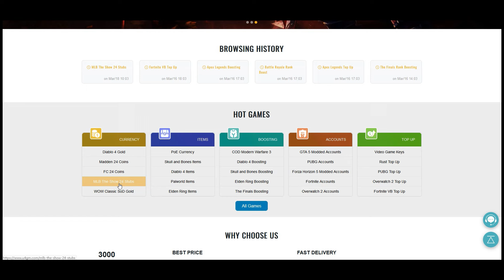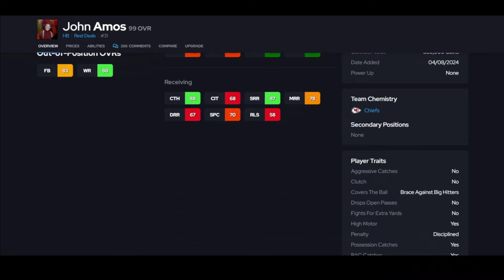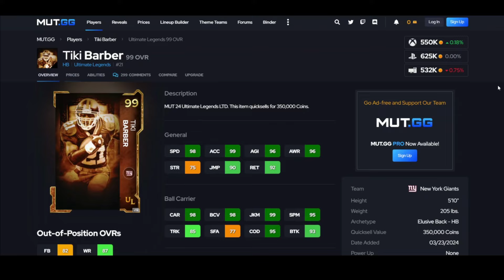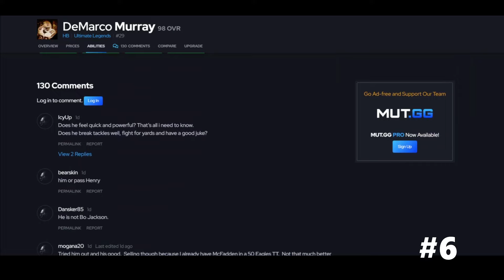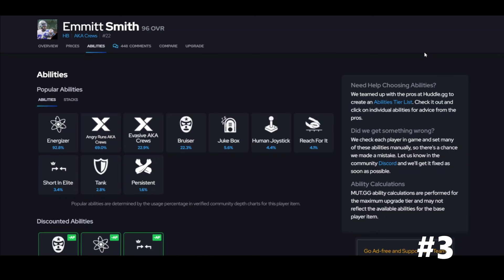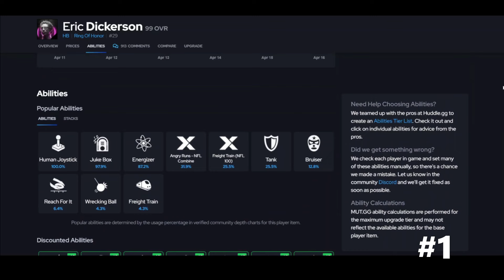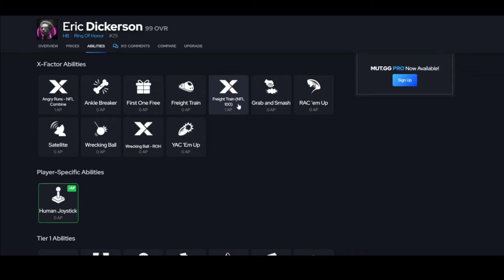The Top 10 Running Backs in Madden 24!